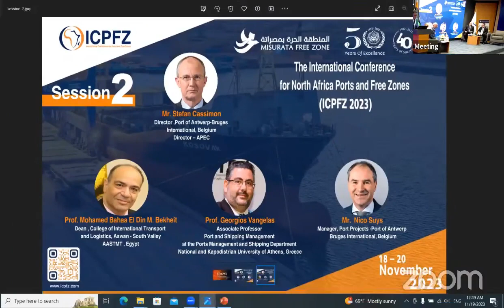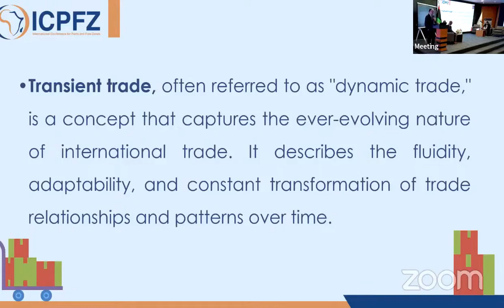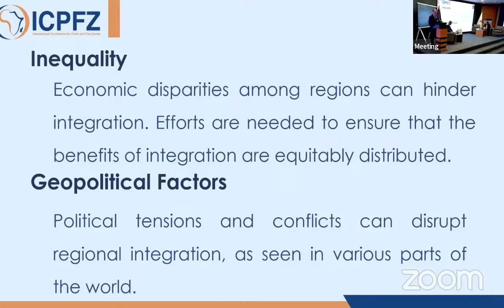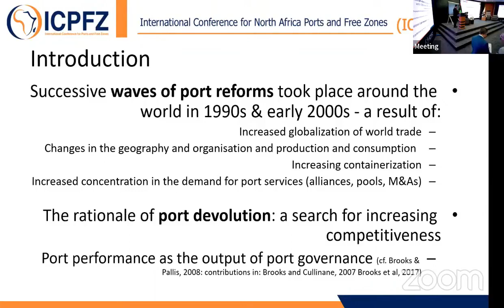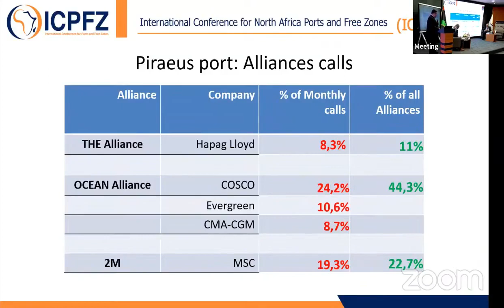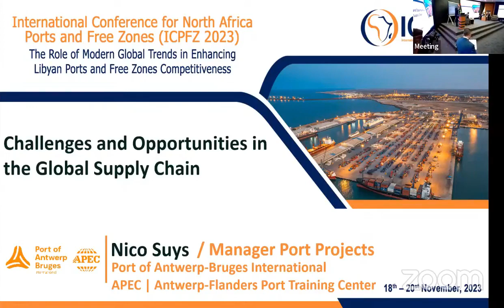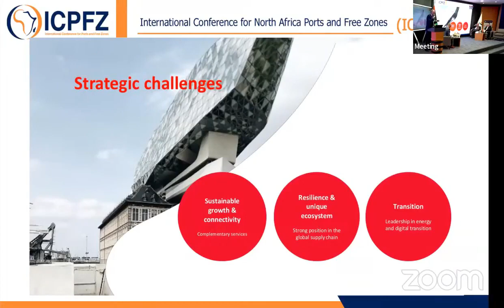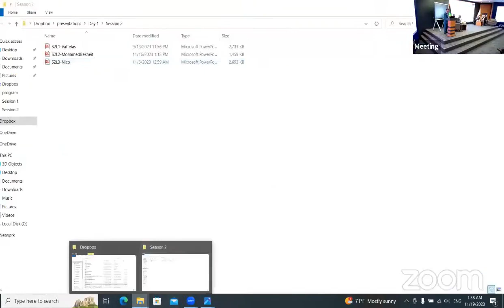The International Conference for North Africa Ports and Free Zones (ICPFZ 2023) Day 2 Session 2